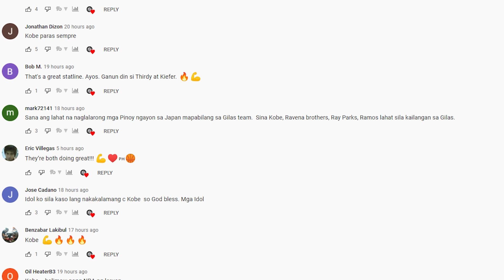Kiefer Ravena LUMIPAD sa Japan, PALAKPAK ang mga Hapon! Shiga vs Ibaraki HIGHLIGHTS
Baka Kiefer Ravena yan!

Credit - Japan BLeague, Shiga Lakestars